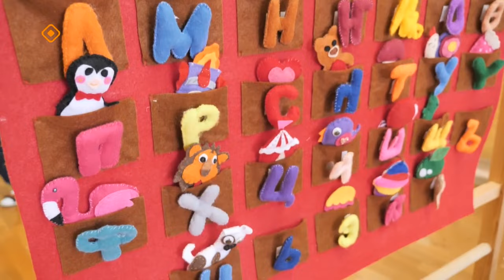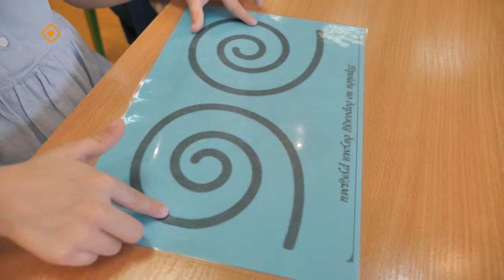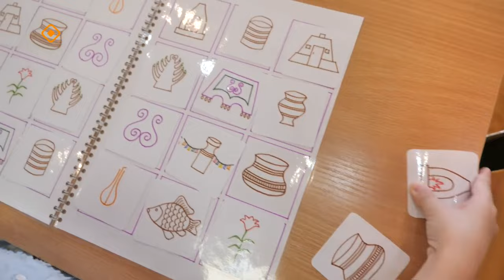«Сайдыс»: Оҕо тылын сайыннарыы (16.05.24)